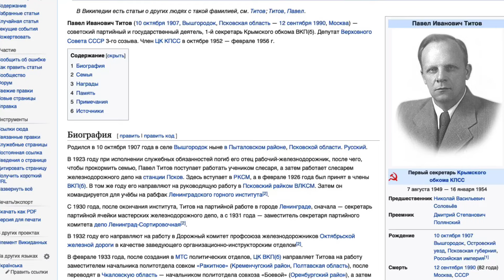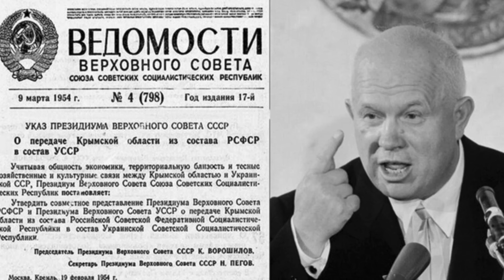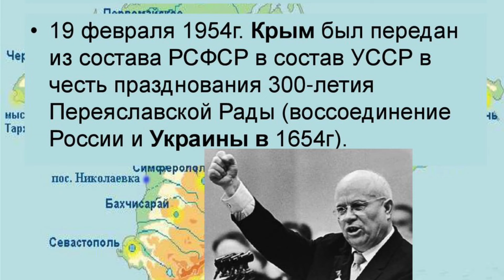Come e perché Krusciov ha trasferito la Crimea in Ucraina nel 1954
Per volontà di Nikita Krusciov nel 1954 la Crimea ha cessato di appartenere alla Federazione Russa ed è stata passata all'Ucraina. In questo video racconto i dettagli di quell'operazione illegale.